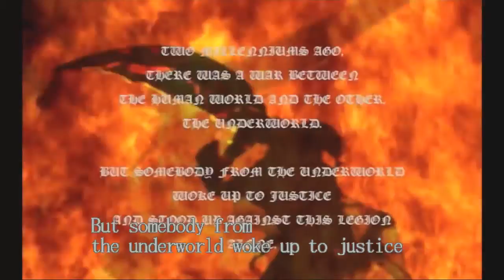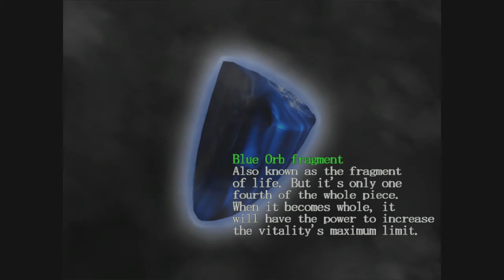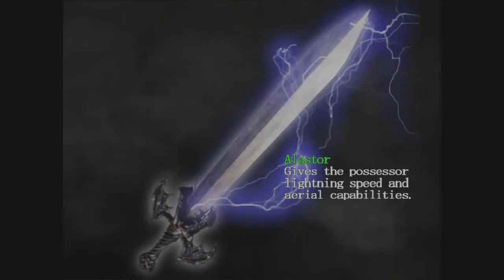FAMILIAR SOUNDS | Devil May Cry HD Collection [Part 1]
I give the Devil May Cry series a go and in this first part, you'll hear many things that you would hear in Resident Evil games.

Some strong language may be used depending on given situations in the game. So viewers discretion is advised. Otherwise, this is in no way intended to harm anyone. This is all for fun.

I just want to say that because of what I have to work with, I will not be able to upload daily as for now, it's about one every 2-3 days since it takes quite a while to render these videos, especially with the length. I might dim the length of each playthrough part down if I don't get better equipment soon. If you rely on me to upload daily, you're not going to get that from me right now. It's not a dazzling page, but it will do. Any donations I receive will go directly to improving my setup to create better content and definitely help me upload daily and choose what obscure game I will do a let's play or review of. So if you feel you can wait for new videos from me, I really appreciate your patience. So anyways, enjoy!